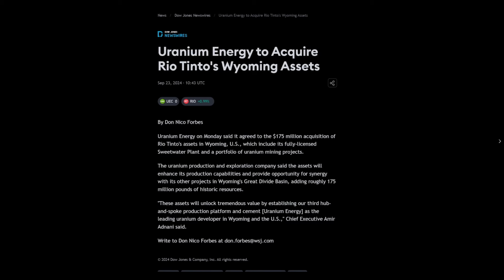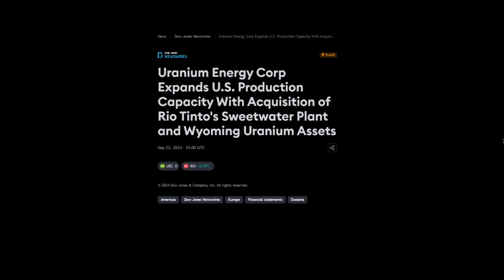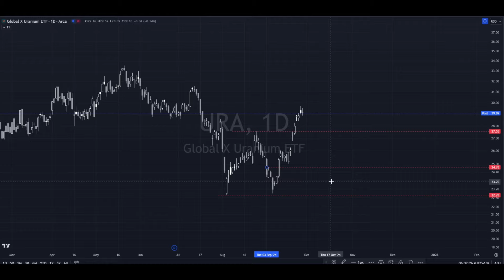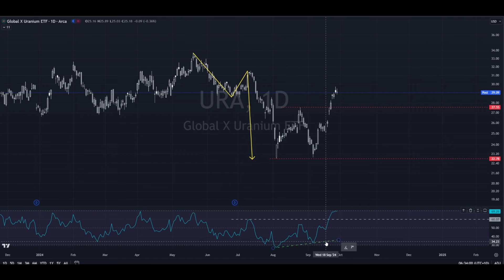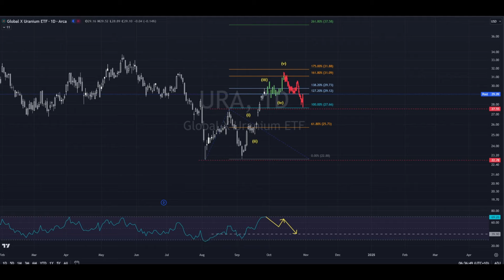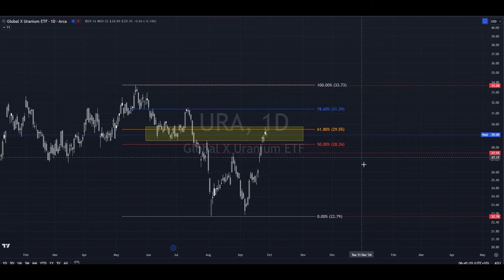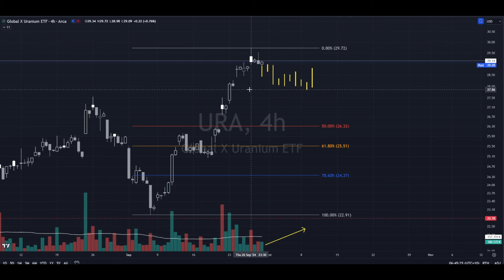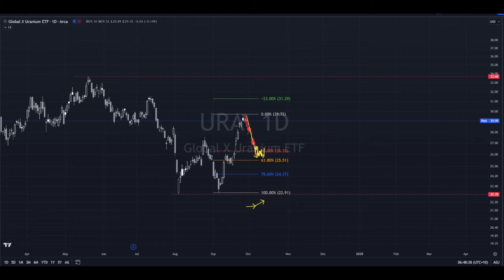Uranium Technical Analysis 28-9-2024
Another great week for URANIUM STOCKS !! 🚀💰

Sticking to URA for a big overview of the entire sector this week.

0:00 intro
00:23 News
02:26 URA